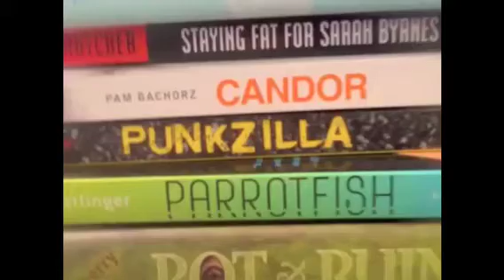Book Talk: City of Fallen Angels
City of Fallen Angels is Book 4 in the Mortal Instruments series by Cassandra Clare.